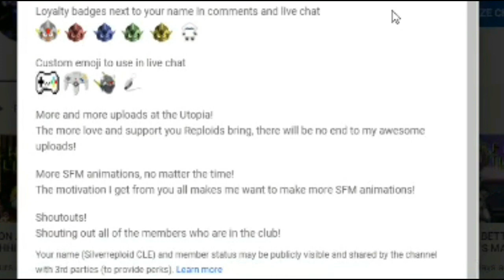STRESS LEVEL AT 10000000% [SUPER MARIO MAKER 2] [#76]! REACTION!!!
The stress level was not what I was anticipating. lol

Intended to upload yesterday, I react to Dashie's new SMM2 video where he plays more levels made by his awesome fans!